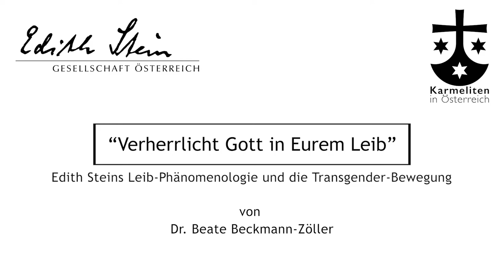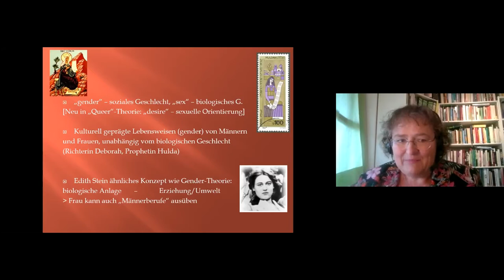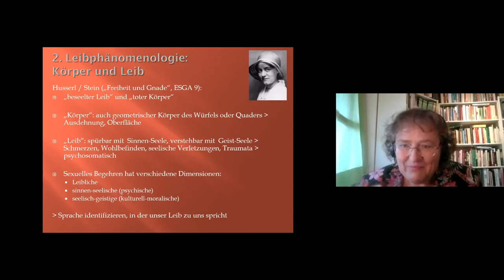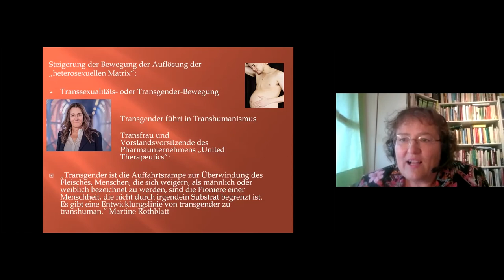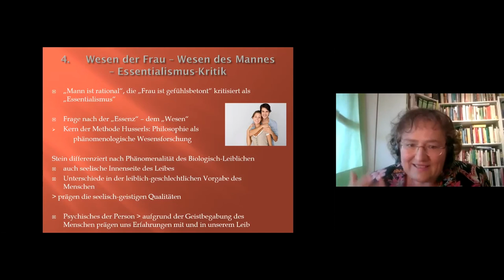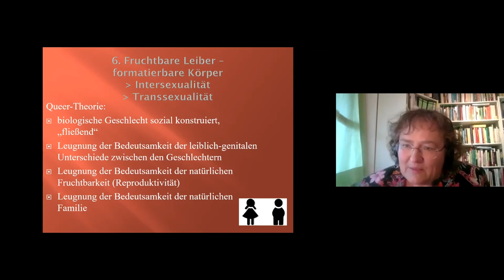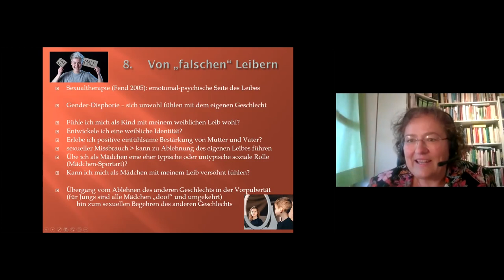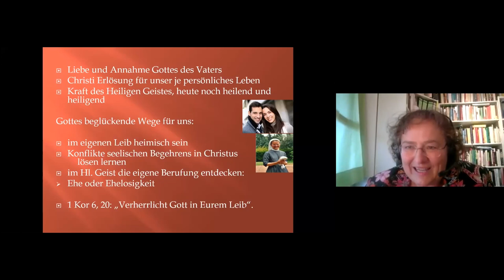Verherrlicht Gott in Eurem Leib. Vortrag von Dr. Beate Beckmann-Zöller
Edith Steins Leib-Phänomenologie und die Transgender-Bewegung

Edith Stein vertritt eine Sicht auf die Geschlechter, die ihren Zeitgenossen weit voraus war. Heute wird sie - wenn sie zu flach verstanden wird - für einige Aussagen zur Geschlechter-Typologie belächelt. Dennoch kann man sie mit der Gender-"Päpstin" Judith Butler gut ins Gespräch bringen. Denn sie kennt bereits das Phänomen des Intersexuellen und macht sich Gedanken, wie die Geschlechtergrenzen überschritten werden können (Trans-Gender). Edith Stein nimmt die biologische Seite des Menschen ernst, klammert zugleich niemals die personalen Aspekte der menschlichen Geist-Seele aus. Diese Erkenntnis-Schätze aus der Geschlechter-Anthropologie Edith Steins können uns weiterhelfen, die Fragen unserer Zeit zur eigenen Geschlechtlichkeit und zur Verwirrung unter den Geschlechtern besser zu verstehen.

Zoom-Vortrag live am 20. Juli 2021 von Dr. Beate Beckmann-Zöller
Untertitel werden automatisch erstellt.

Wenn Sie die Edith Stein Gesellschaft unterstützen möchten, erwägen Sie bitte, Mitglied zu werden. oder Sie können weitere Informationen zur Spende hier finden